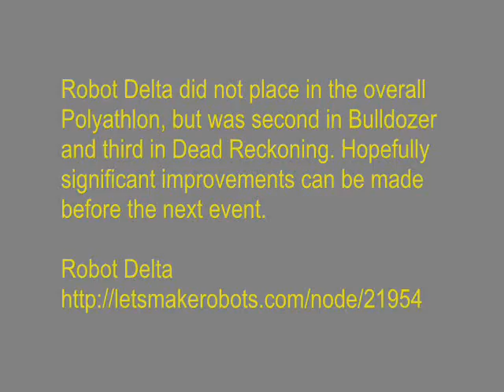Robot Delta at AHRC Robot Rally 2010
This is Robot Delta at the Atlanta Hobby Robot Club's 2010 Robot Rally.

Robot Delta competed in the Polyathlon event which is made up of six individual contests.  The scores are combined for overall rankings.